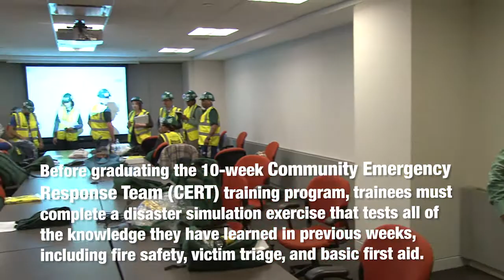NYC CERT Disaster Simulation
Before graduating from the 10-week training course, NYC Community Emergency Response Team (CERT) hopefuls must complete a disaster simulation exercise that tests the knowledge and practical skills they have gained in class.

To learn more about CERT or to become a volunteer, visit NYC.gov/CERT or call 311.